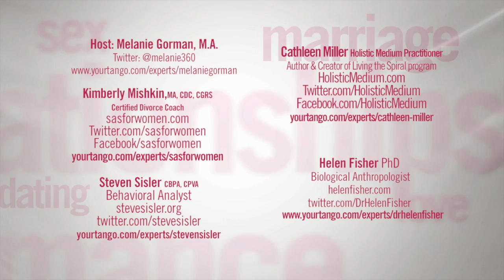Why Do Opposites Attract & Is This Good For You (According To Science)?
How often are we told that opposites attract? A million times? A billion times? A million billion times? Well, sure. But is it true? And what is opposite truly? Our experts discuss what types attract and what types repel and how to find yours. Helen Fisher and our panel of experts get into the nitty gritty.